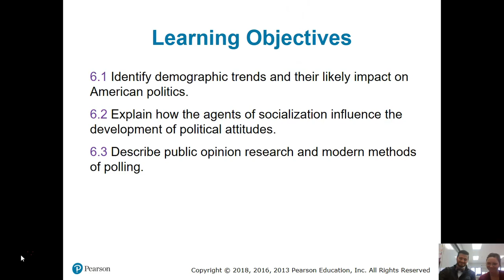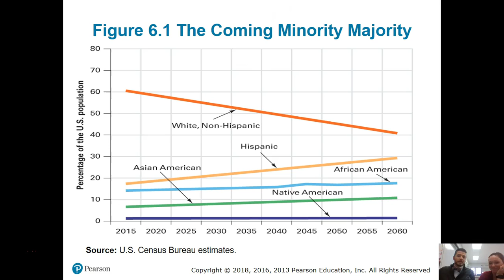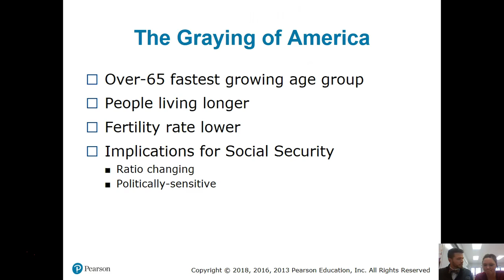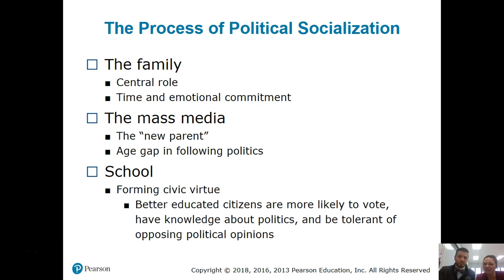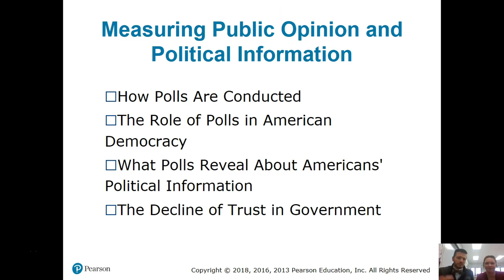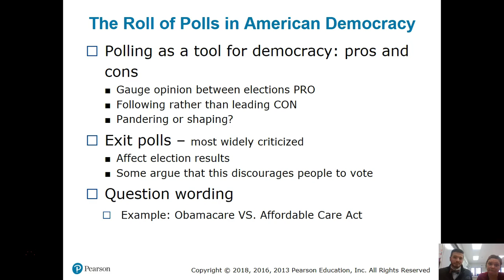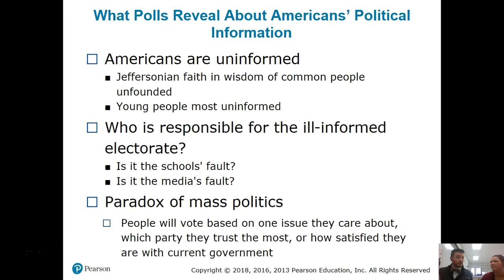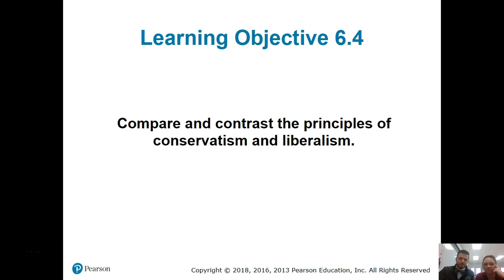APGOV American Political Ideologies and Beliefs Part 1 Lecture Video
Mr. Shaw and Ms. Womack discuss political culture, political socialization, and polling.